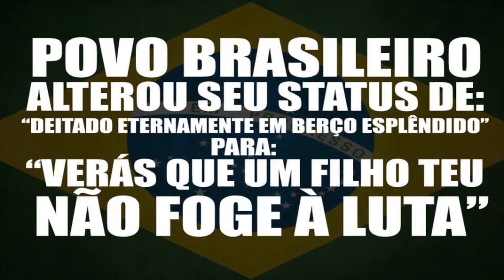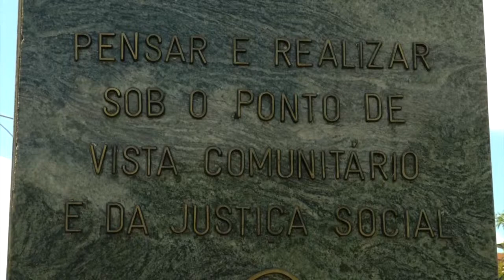PROTESTOS DIVIDEM OPINIÕES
O PROTESTO MARCADO PARA QUINTA FEIRA EM TERESINA DIVIDE OPINIÕES. O TERESINENSE ATÉ APOIA A INCIATIVA MAS É CONTRA OS EXCESSOS.